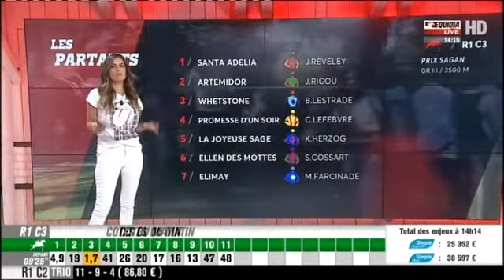Prix Sagan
(Gr3, 3-ige Stuten, Haies, 3500m, 13000EUR)
Auteuil 14/6/2017